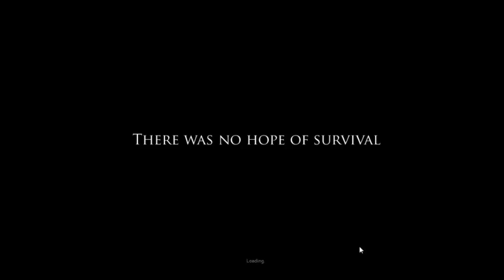Project Zomboid Episode 1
After we died playing Don't Starve we had an hour left. So we picked this game up which was the second-most popular game in  that week's poll. Join us as we travel  post-apocalyptic world dodging zombies and scavenging for supplies. And, yes, this does look very much like The Sims with zombies!

To vote for what I play during the next livestream (Weds Nov 19th, 7:30PM GMT) please go . Don't forget to vote even if you don't watch the livestream, it will be put up on Youtube too!